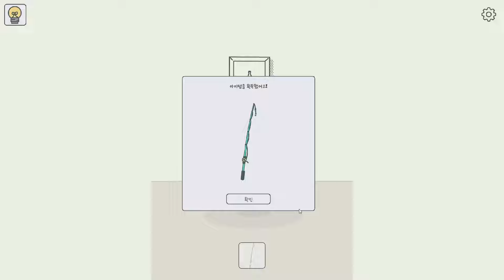어디론가 기묘하게 사라진 고양이 찾는 게임 / 고양이가 사라졌어요